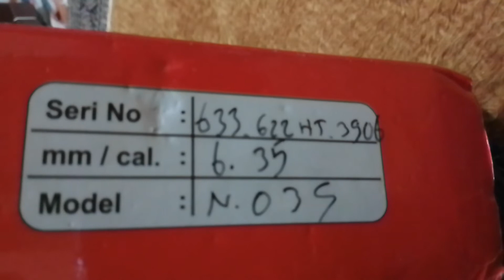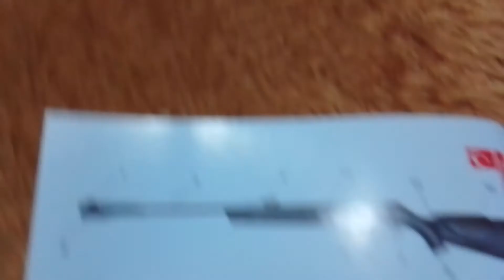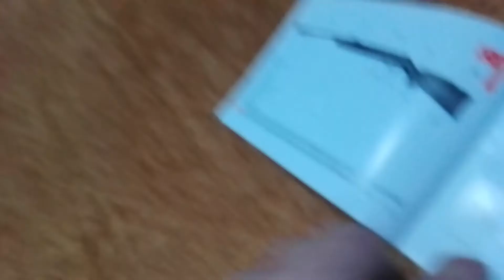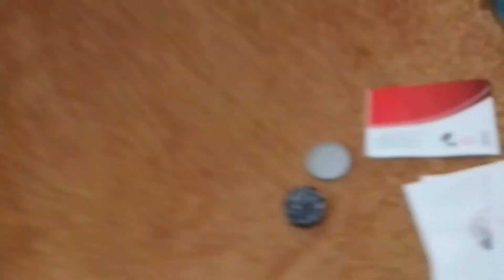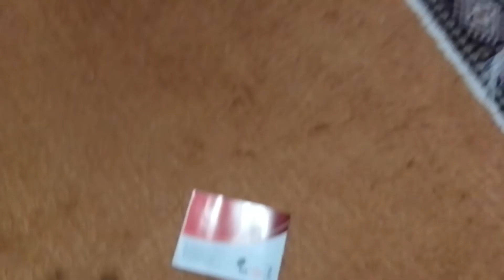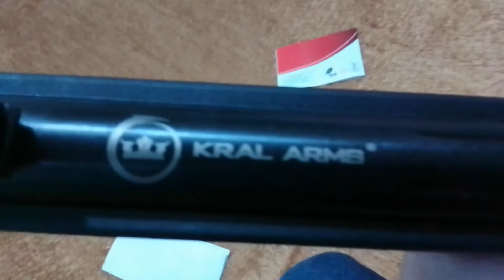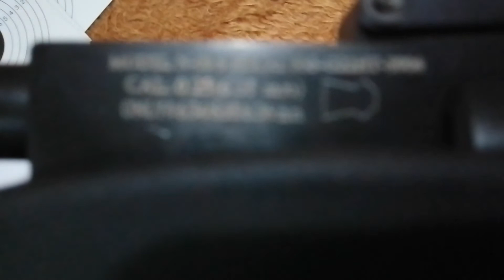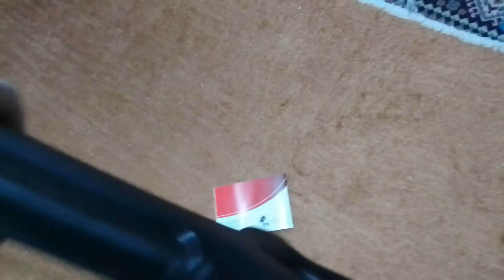KRAL ARMS SENTETİK DİPÇİKLİ YAYLI HAVALI TÜFEK N-03 SERİSİ TÜFEK TANITIMI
ARKADAŞLAR 25 CAL 6,35 MM HAVVALI ARMS SERİSİNİ ALMANIZI TAVSİYE EDERİM İYİ SEYİRLER